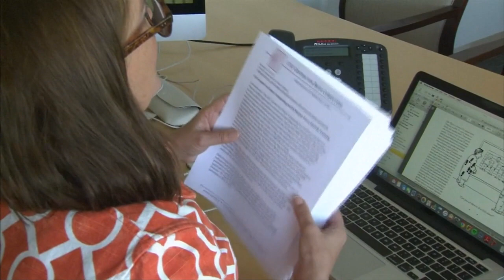有病求医无需赴诊所 虚拟医生解奇难杂症 [20170510]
随着科技越来越发达，如果未来身体有什么不适，或许我们不需要再舟车劳顿亲自到诊所向医生求医了。美国南加利福尼亚大学最近就研发一种称为虚拟医生的手机应用程式，用户只需要提出健康问题，虚拟医生就能够马上解答。

虚拟医生：”你好，我是心脏电生理医生莎森，你24小时的私人心房颤动专家，我是来解答你的问题的，有什么需要帮忙的吗？(这怎么操作的？) 你可以问我任何关于心房颤动的问题，我听得懂人类的语言。“